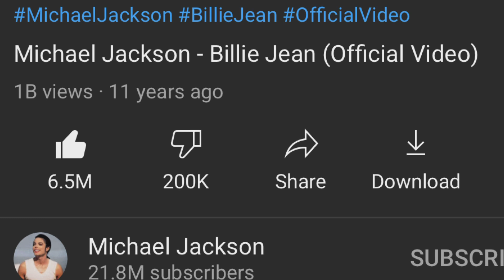BILLIE JEAN HIT 1 BILLION VIEWS!